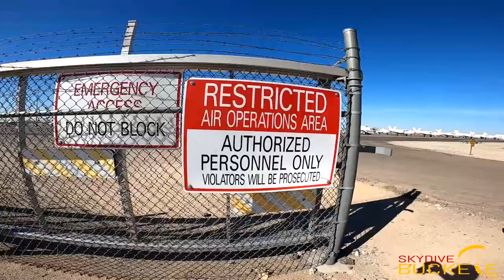Dewey Skydiving Experience - Buckeye Skydive